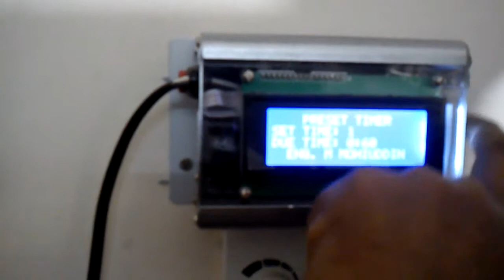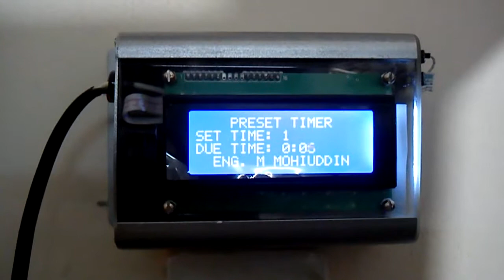255 minute timer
255 minute timer with 4 line 20 characters 4x20 LCD, micro-controller PIC16F876A used.
there is an external interrupt option for industrial use.